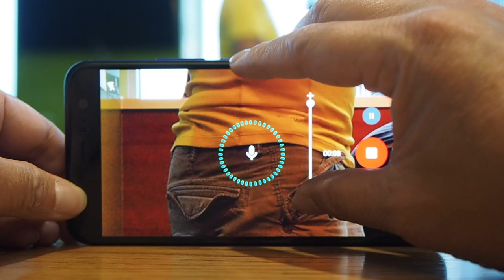HTC U11 開箱、評測、實拍照 101